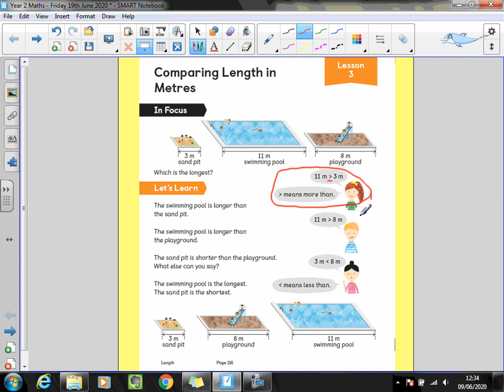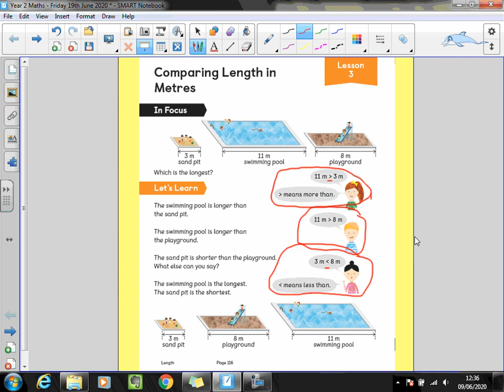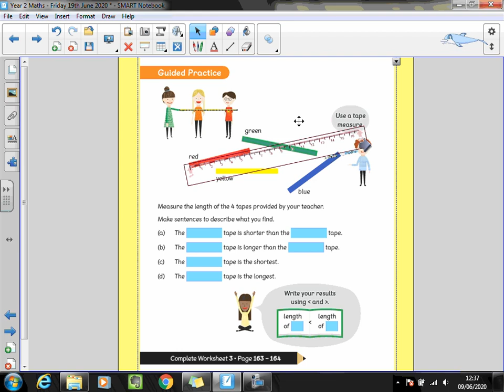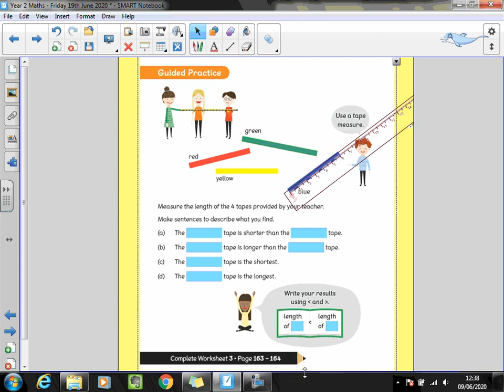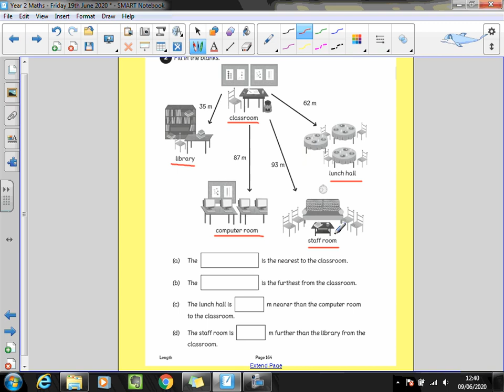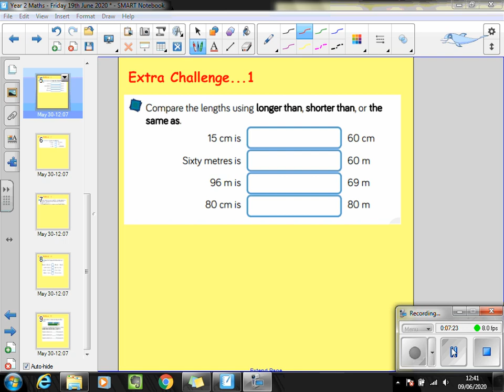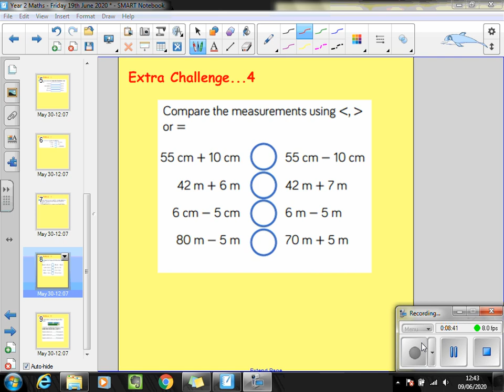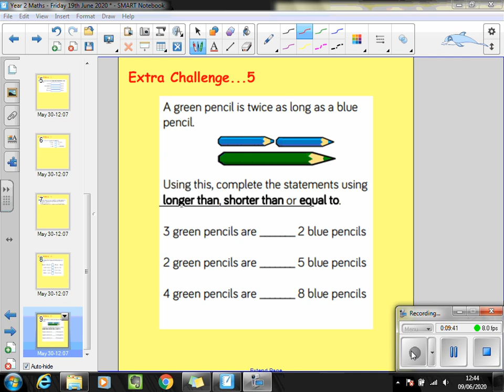Year 2 Maths Friday 19th June